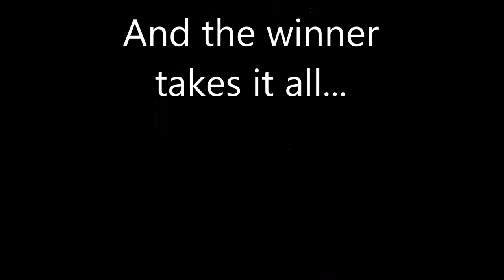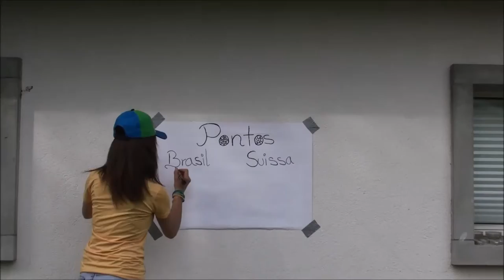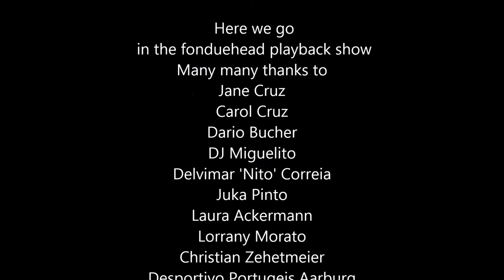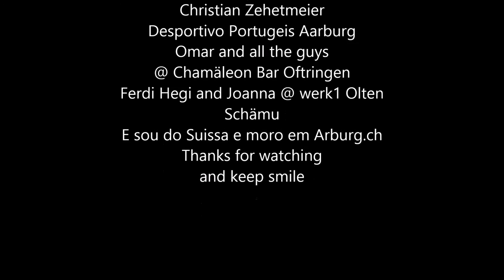Olé Banana - em Português - Fonduehead ft. Jane Cruz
O amor por toda a música e futebol.
Quem trabalhou Obrigado a todos